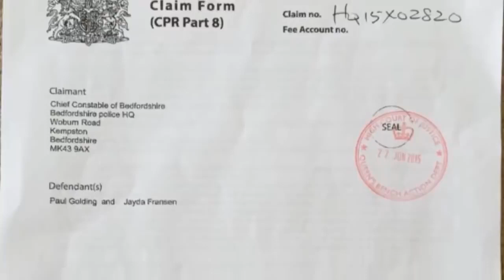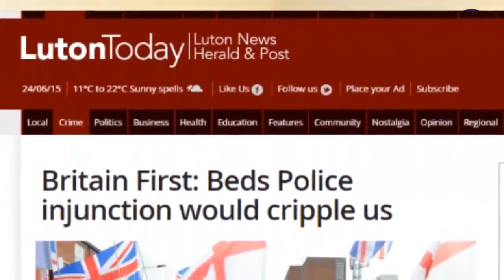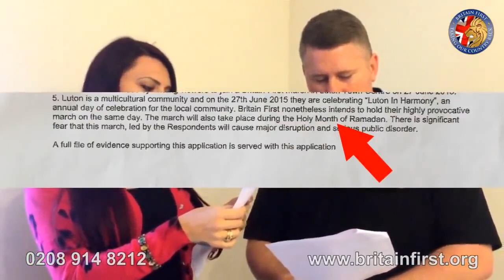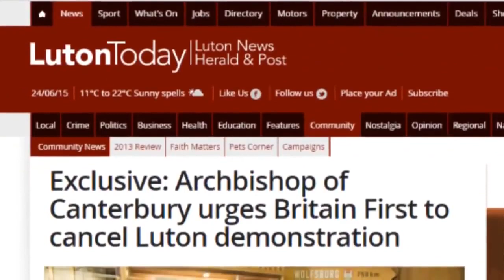Police injunction imposed on Paul Golding & Jayda Fransen protest Explainer RESTRICTED by Youtube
I am posting this as Youtube are removing their videos.